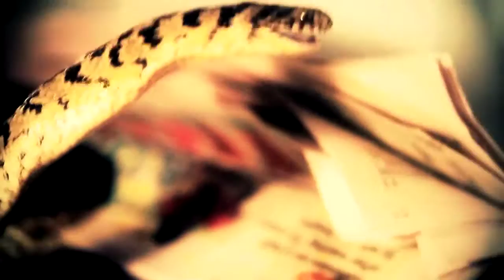Snake Eating Chicken Egg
This is a Common or Rhombic Egg-Eater (Dasypeltis scabra). It is indigenous to Southern Africa. As it's name clearly suggests, it feeds on birds' eggs. Because of its diet, it has no need of teeth, and is therefore a completely harmless snake. If threatened it puts on a big display of aggressiveness, rubbing its rough scales together to create a hissing sound. For this reason they are often mistaken for poisonous adders, and killed. However, they pose no threat whatsoever.

When feeding, "...an egg is taken into the virtually toothless mouth and passed onto the neck region. There it is cracked length-wise by a series of bony projections that are part of the vertebrae. Muscular contractions then crush the egg and the contents are swallowed. The crushed shell is regurgitated in a neat package." (Marais, Johan. 1999. Snakes & Snake Bite in Southern Africa. Cape Town: Struik Publishers).

This recorded feeding process took +- 2 hours.
Filmed & Edited by Barry de Villiers
Song: "Wing Deep" by Jubilee
19 June 2012